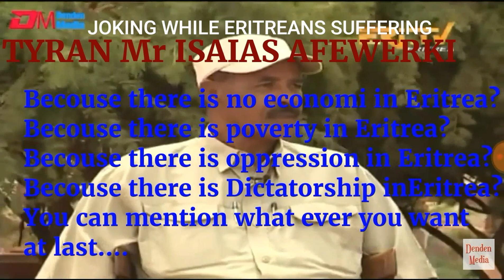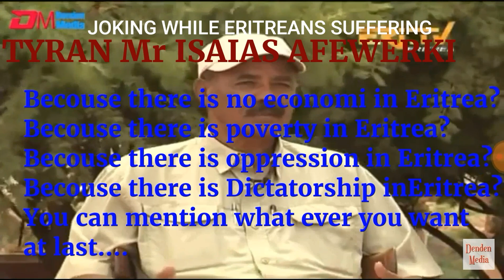TRANSLATED toENGLISH Mr❤DICTATOR❤JOKING❤WHEN💚ERITREANS💔ETHIOPIAND SOMALIANS & OTHER SUNKED IN SEA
TRANSLATED to ENGLISH Mr DICTATOR JOKING WHEN ERITREANS,ETHIOPIAND SOMALIANS & OTHER  SUFFERING IN LIBYA & SUNKED IN SEA.HE IS A KILLER.YOU CAN NEVER BELIEVE WHAT IS HE TALKING ABOUT.IS TRANSLATED CORRECTLY.WORD BY WORD.
BUT I HAVE MISSED  SOME ALFABETS.IN GENERAL IT DOES NOT MAKE MISUNDERSTOOD THE HOLE OF HIS IDEA.
ANY ONE ANDY QUESTION OR MISSUNDERSTOOD CAN BE COMMENTED UNDER THE

Mr Dictator Isais afwerki joking while our people suffering in the mediteranian sea..